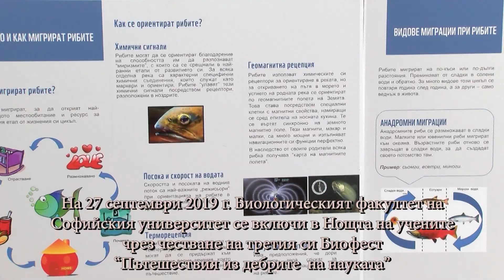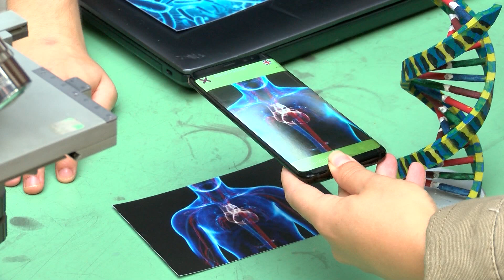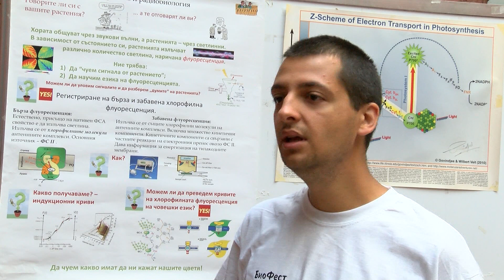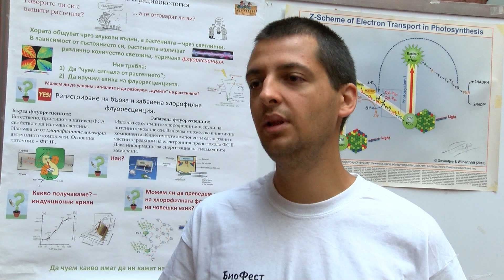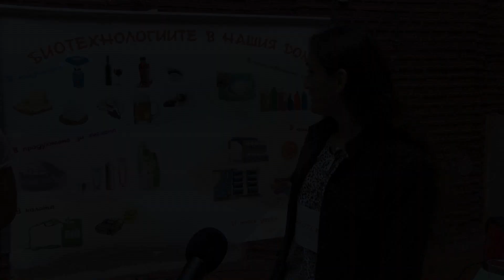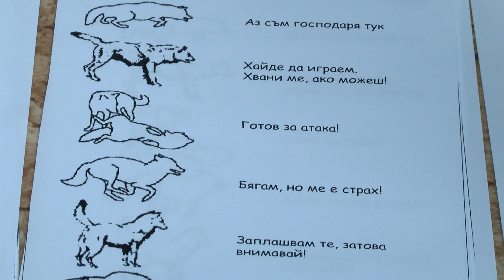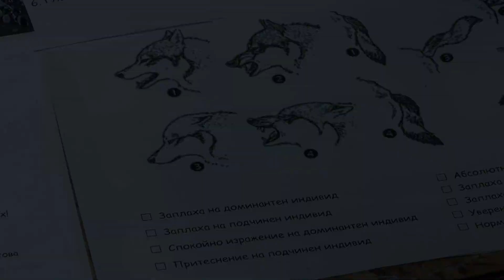Биофест "Пътешествия из дебрите на науката", Биологически факултет на СУ, 2019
На 27 септември 2019 г. Биологическият факултет на Софийския университет ще се включи в Нощта на учените чрез честване на третия си Биофест. Каним ученици и граждани на Пътешествия из дебрите на науката, където ще могат да се проследят разнообразни отпечатъци, които оставят микроорганизмите, растенията, животните и хората. Учени ще изготвят интерактивни зони за презентации, демонстрации и разговори, с които да очароват посетителите. Начинаещите изследователи ще бъдат поканени да научат интересни факти и да съберат печати за доказване на откритията си.

Място на провеждане: От 11 до 17 ч. пред Биологическия факултет на адрес гр. София, бул. “Драган Цанков” №8.